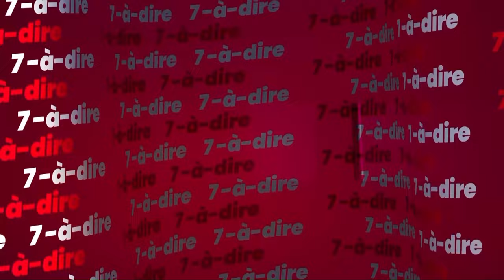7-à-dire | Entretien avec Geoffroy-Julien Kouao, politologue